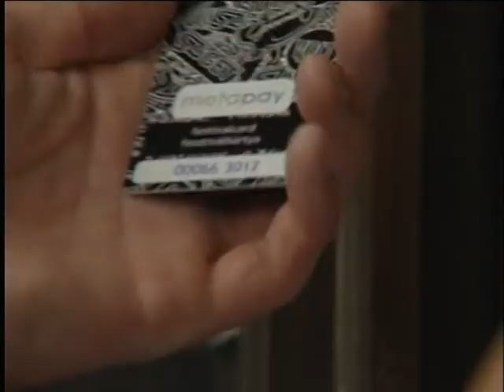Curtis a Szigeten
"Részlet az Újpesti Közéleti Televízió 2011. augusztus 19-i adásából"

Széki Attilának, alias Curtisnek nemcsak a lába, de a torka is aranyat ér. A futballista ugyanis egyre feljebb lépked a zenei ranglétrán. Nem csak a pályán, de a színpadon is kamatoztatja tehetségét: Majkával készített klipje után szombaton Európa egyik legismertebb nyári fesztiválján, a Szigeten lépett fel.